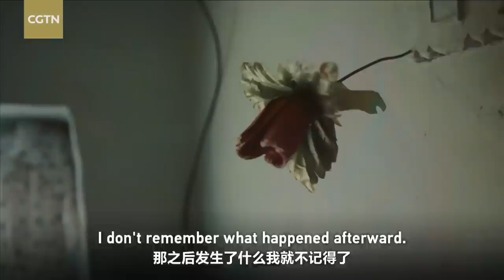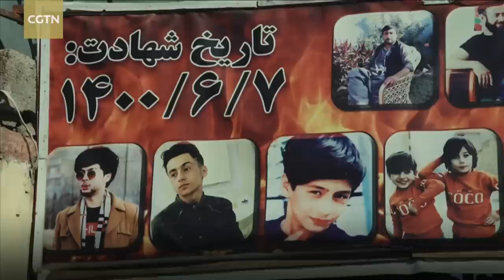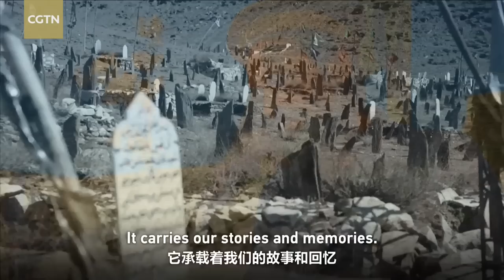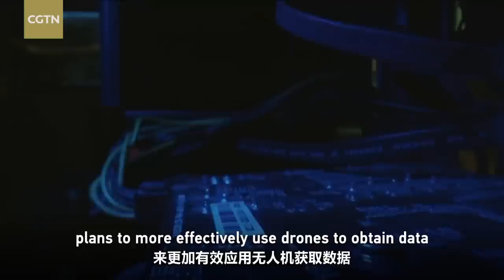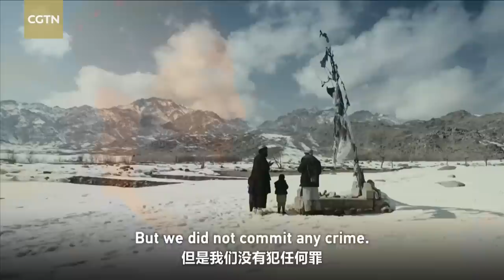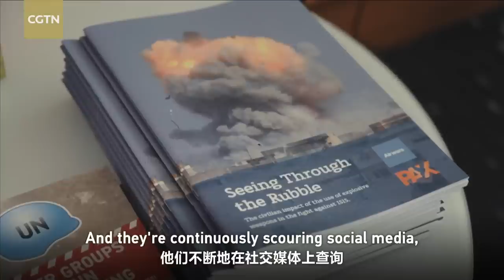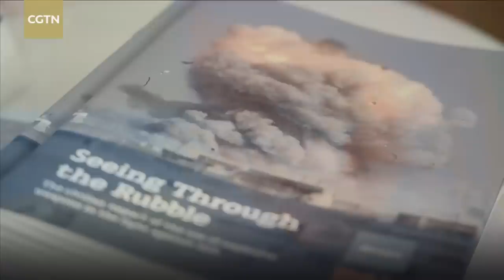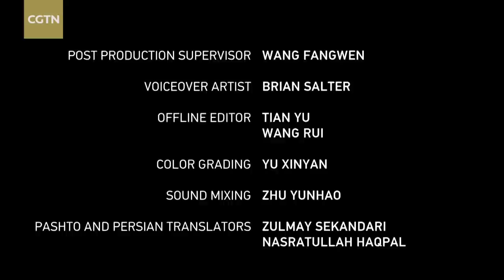CGTN documentary 'Remote Killing' released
In the five years between January 2015 and January 2020, drone strikes killed 909 Afghan civilians, according to the Bureau of Investigative Journalism. Through interviews with victims, civilians who were mistakenly targeted, a former U.S. drone operator and independent investigators, "Remote Killing" exposes the numerous human tragedies caused by these unmanned but ruthless killers.